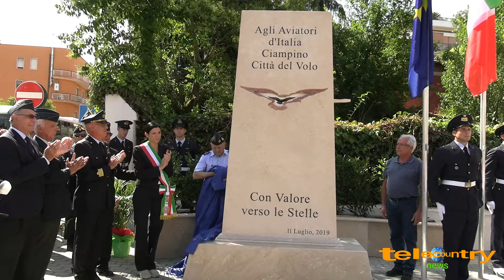Inaugurazione Stele Aviatori D'Italia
TCN Ciampino webtv
11 luglio 2019 Cerimonia dell'Inaugurazione della Stele dedicata Agli Aviatori d'Italia, opera voluta fortemente dal Generale Carlo Greco.
E pubblicato un altro servizio integrale, con gli interventi integrali del Colonnello Casani, del Generale Greco e del Sindaco di Ciampino Daniela Ballico.

seguici dui social su Facebook e Instagram